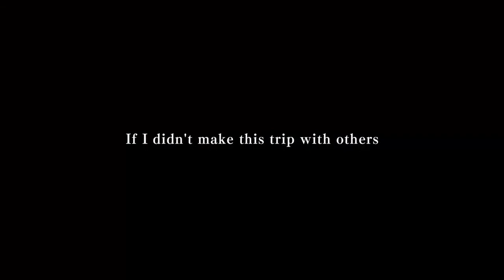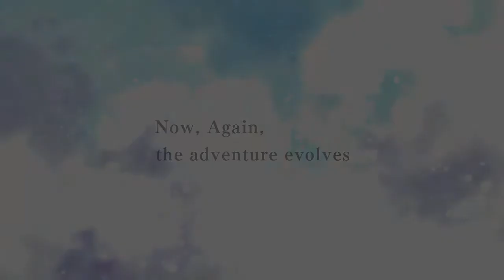Regarding Digimon Adventure 03 and Digimon World ReDigitize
My take on the Digimon franchise. I'm a fan of the games and TV series.